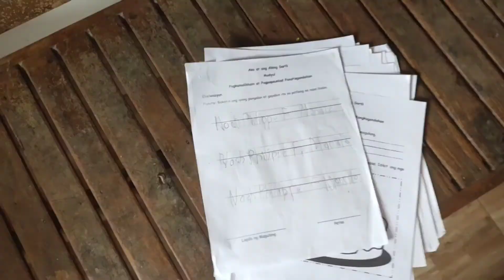UNBOXING GIFT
Unboxing Christmas gift. look how happy and excited he is...